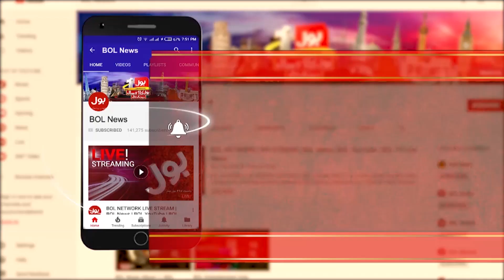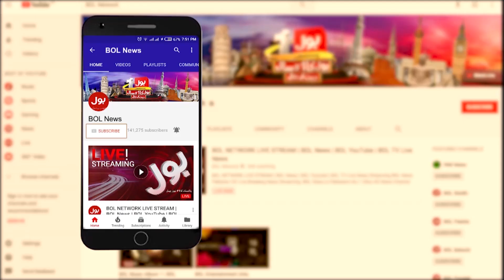Nasir Hussain Shah Interview | Bus Bohat Hogaya | Arbab Jahangir | 21 July 2021| Eid ul Adha 1st Day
Nasir Hussain Shah Interview | Bus Bohat Hogaya | Arbab Jahangir | 21 July 2021 | Complete Episode | Eid ul Adha 1st Day